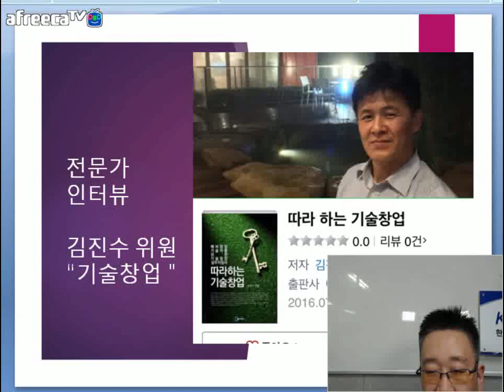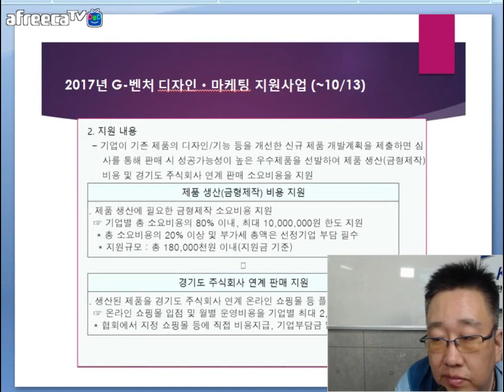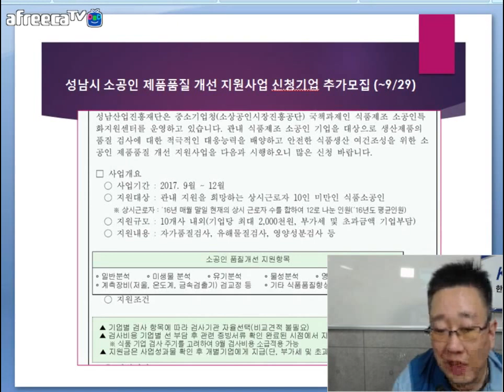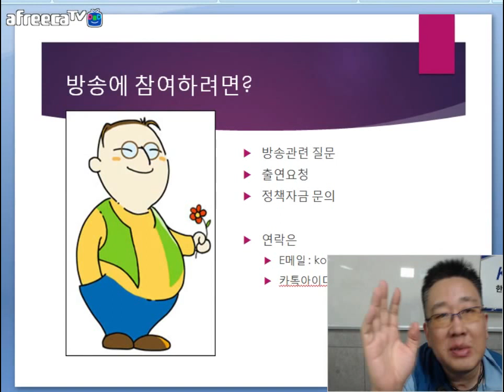[KOTERA TV] BJ뭉치의 금주의 추천과제 (170919)